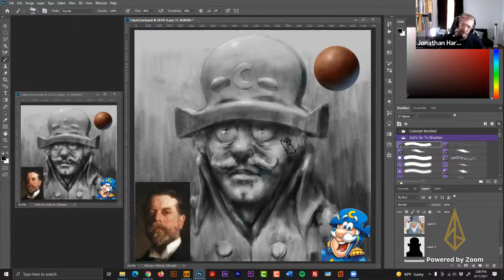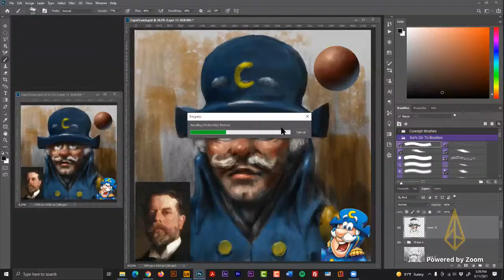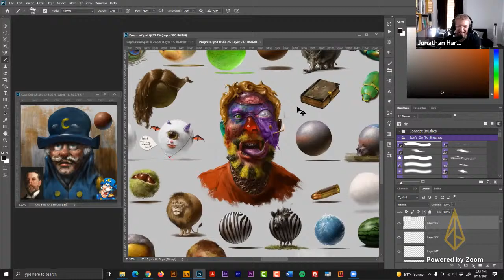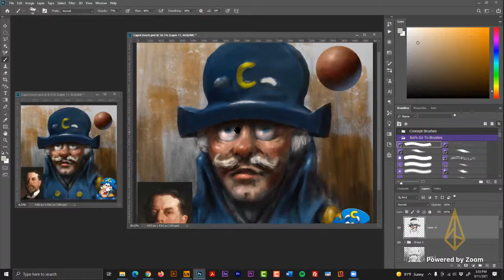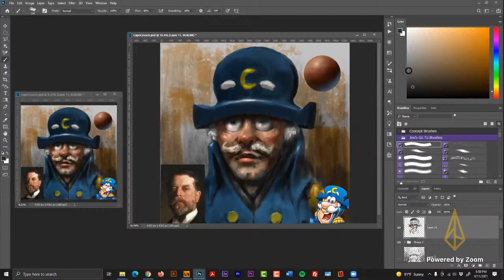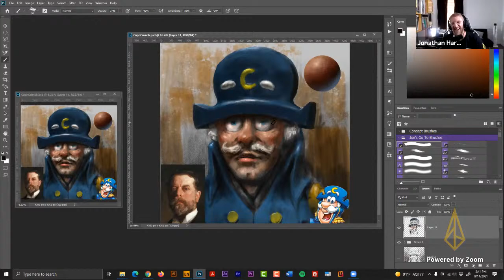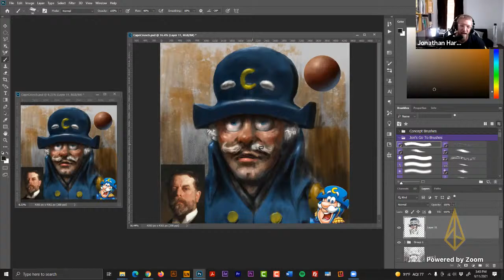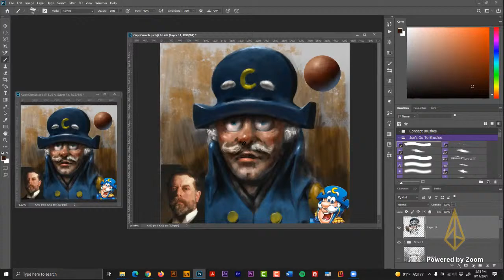Classical Portrait of Cap'n Crunch | Jonathan Hardesty: Lightbox Expo 2021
In this session, Jon will be creating a classically-inspired, alla prima portrait of the infamous Cap'n Crunch.

Jonathan Hardesty is a fine artist, illustrator, and instructor with a foundation in the classical atelier method. He has been working professionally and teaching since 2005. His paintings are in many collections across the country. He currently is an instructor on Schoolism.com and Classical Art Online.

Xencelabs is providing professional digital design tools for creatives, by creatives.

Building a brand where innovation and a desire to make something better is part of our DNA. We develop tools where the details make the difference and fostering a global community where user feedback is embraced as a critical component of the design process is the top priority. What is most important to us is designing digital tools that you, the creative, love to use. Join us on the journey.